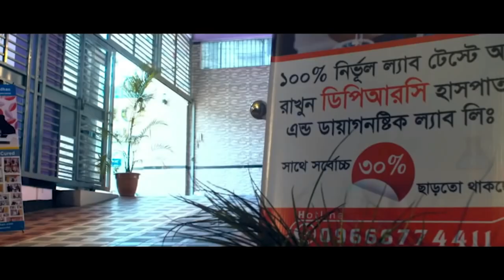মেরুদন্ড ও কোমর ব্যথায় ১ মাস বিছানায় পরেছিলাম আলহামদুলিল্লাহ্ DPRC’র চিকিৎসায় আমি পুরোপুরি সুস্থ